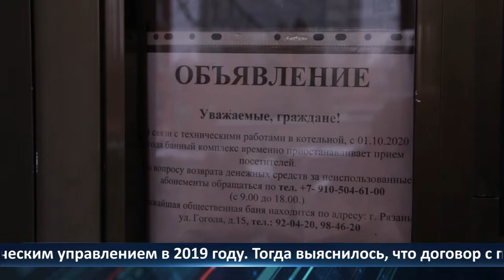День города - новости Рязани 21.12.2020